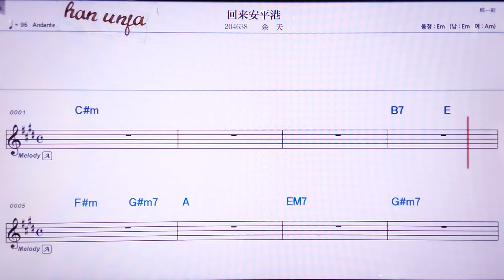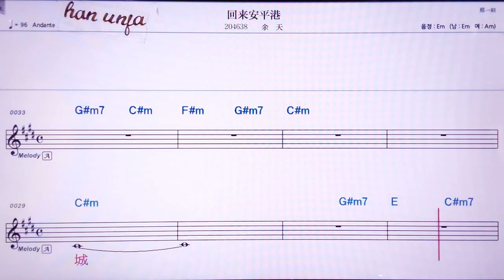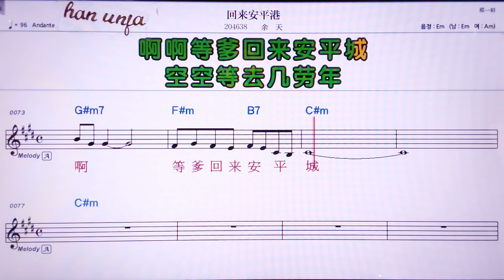💖후이라이안핑강/위티앤 👍MR,노래방, 악보, 코드,Karaoke With Sheet Music